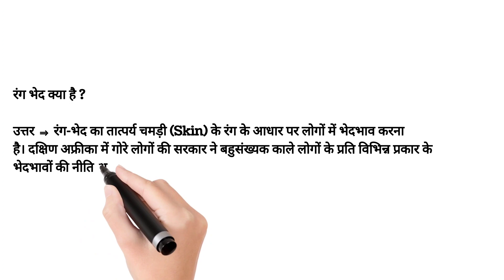रंग भेद क्या है ?